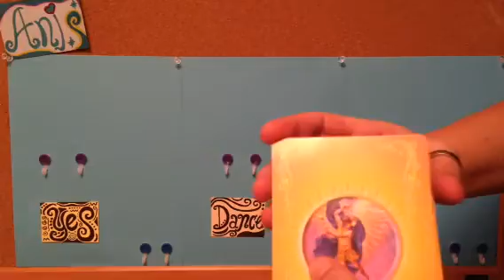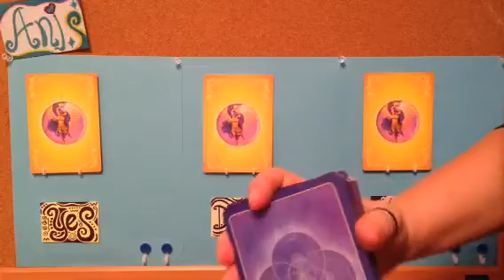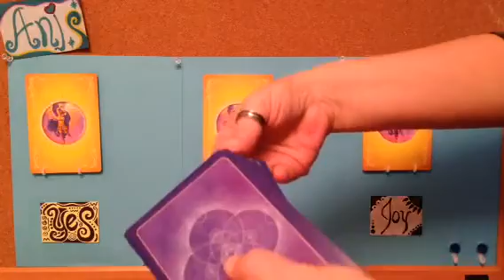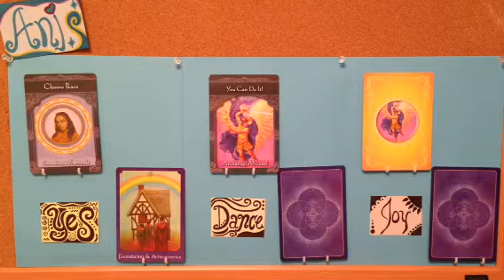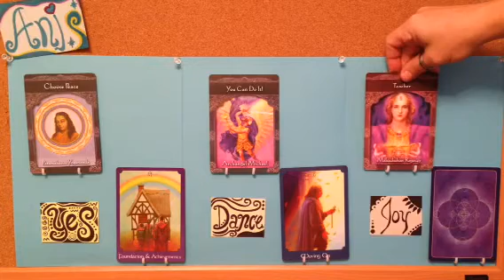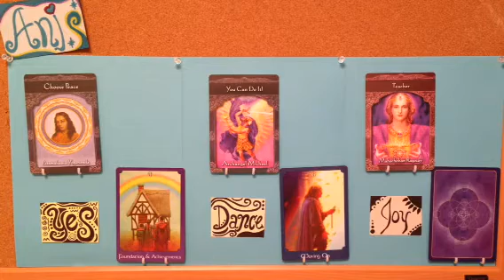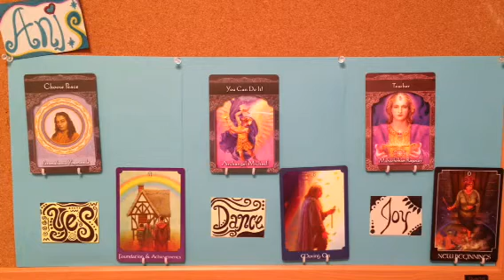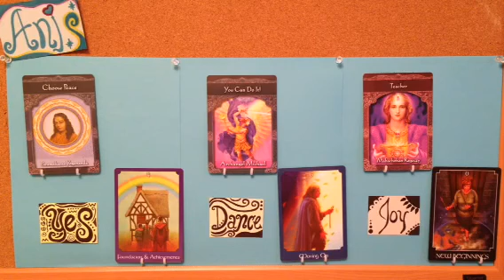January 8, 2014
Yes, Dance, Joy
Calling the Ascended Masters Oracle through Doreen Virtue
and the Psychic Tarot Oracle as offered by John Holland